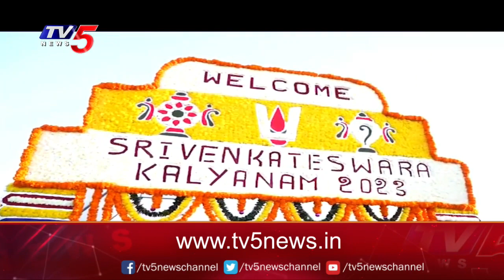TV5 Gulf Team Exclusive Coverage On Sri Venkateshwara Kalyanam in UAE | TV5 Digital